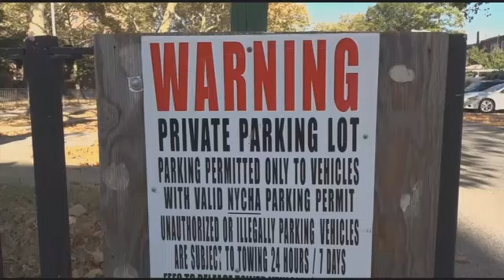News 12: NYCHA selects Cooper Park Houses for overhaul